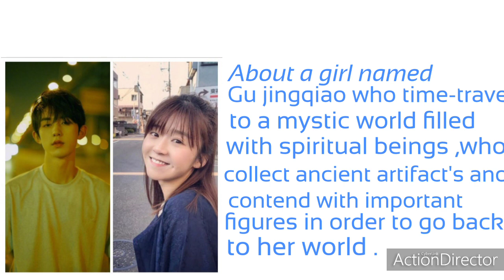Yiren song's new upcoming dramas // 2020-22